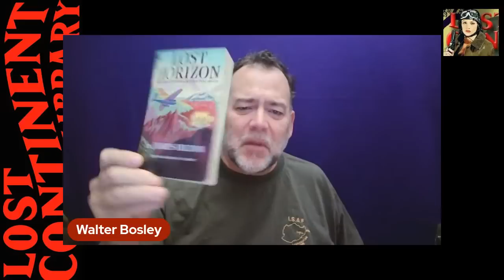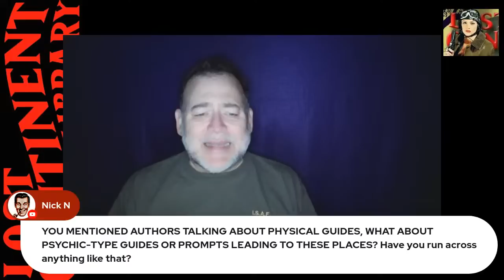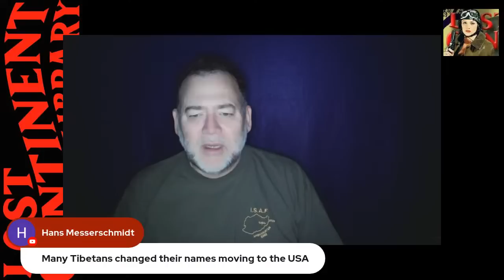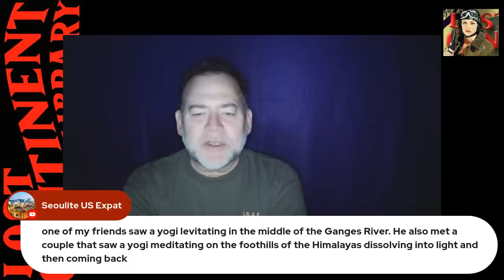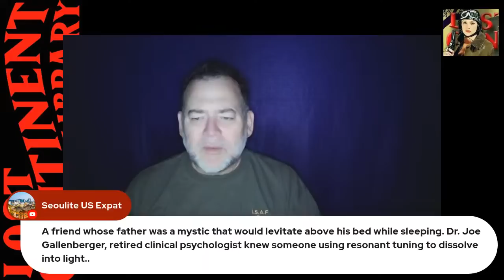Lost Horizon: A True Story?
A discussion by Walter Bosley regarding Lost Horizon, a book by James Hilton